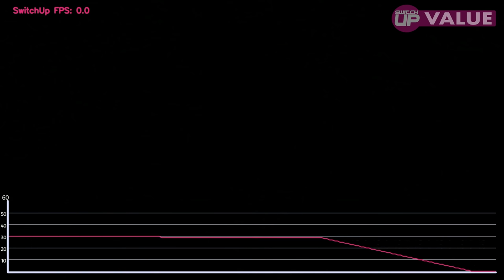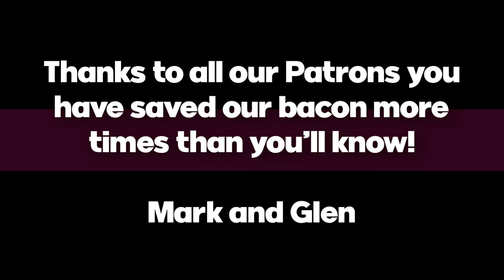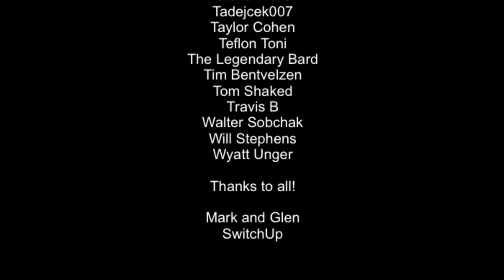FAIRY TAIL Nintendo Switch Review!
Here’s my review of FAIRY TAIL on the Nintendo Switch, everything you’re seeing is the latest patch which dropped a day ago to ensure that my comments still marry up. Is this a fairy tale or a horror story? Let’s find out!

Happy Gaming
Mark & Glen
SwitchUp